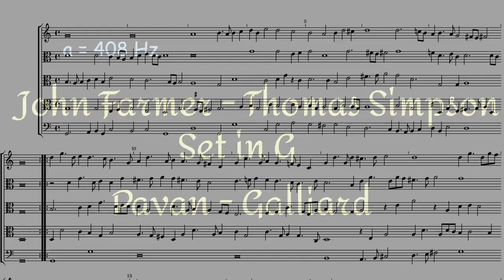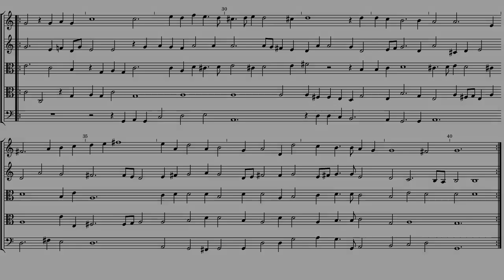John Farmer - Thomas Simpson Set in G - Pavan & Galliard